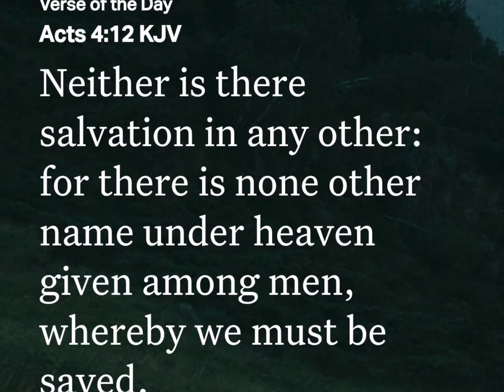🛐 John 3:16 ✝️ by Billy Graham (preaching/sermon)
Central Park, NY 1991

📖READ YOUR HOLY BIBLE❗️

Our Goal is to be with The Father In Heaven, the 1 and True Living God  🙏
Repent and accept  the Lord Jesus Christ who laid down his life to pay for our Sins and Rose from the dead in 3 days and went to go to prepare a place with the Father and now we are waitin for his return❗️
(Jesus Christ Said he is The WAY The TRUTH and The Life No One cometh unto the Father, but by me.)
Lets Chose Life and not Death yall❗️
Repent turn from your ways and accept Jesus Christ 🙏 and wait for his return.